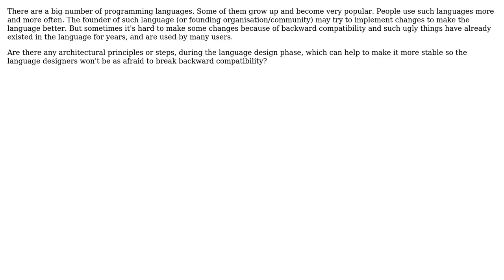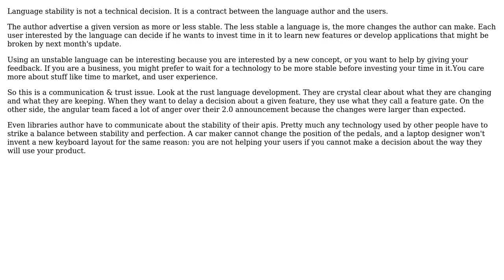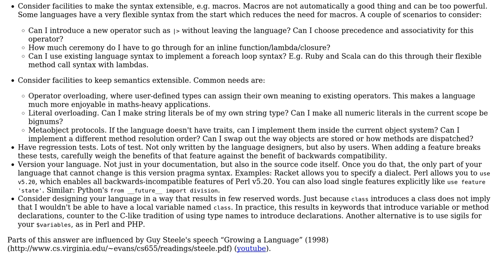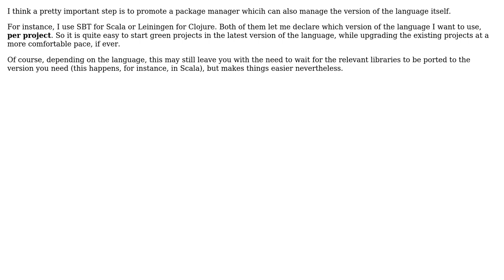Is there any mechanism to make programming language more stable(compatible) for changes?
With thanks & praise to God, and with thanks to the many people who have made this project possible! | Content (except music & images) licensed under CC BY-SA | Music | Images & others | With thanks to user Viacheslav Kondratiuk user Simon Bergot user Kilian Foth user Andrea user amon and the Stack Exchange Network Trademarks are property of their respective owners. You are responsible for your own actions.